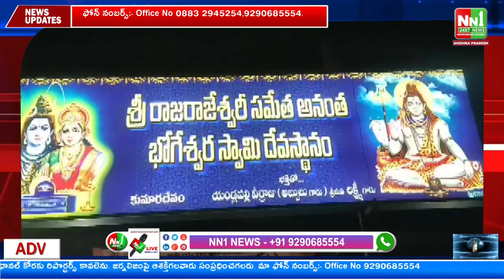కుమారదేవం : రాజ రాజేశ్వరి సమేత అనంత భోగేశ్వరస్వామి కళ్యాణవేడుక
"nn1news live"
"nn1news luve"
"nn1news"
"nn1news live"

NN1 NEWS#
NN1 News#
nn1news live#
nn1news breaking news today#
nn1news Breaking#
nn1news Youtube on live#
nn1news Sucribe#